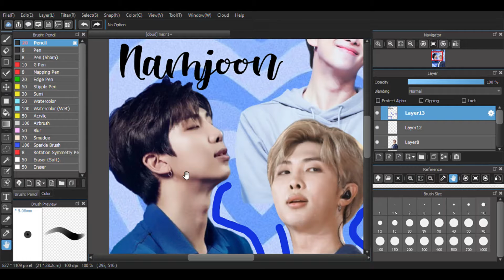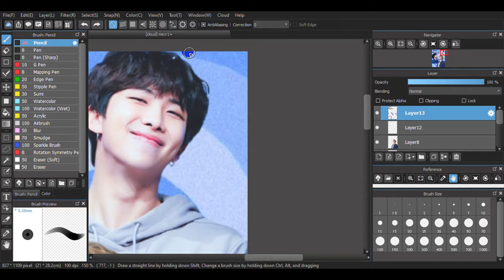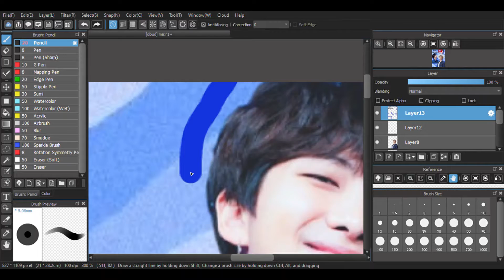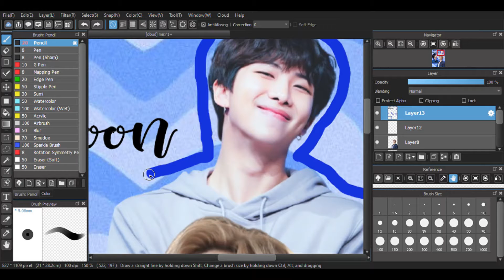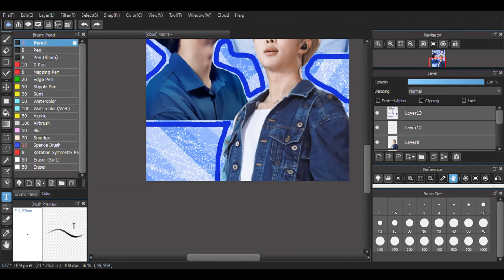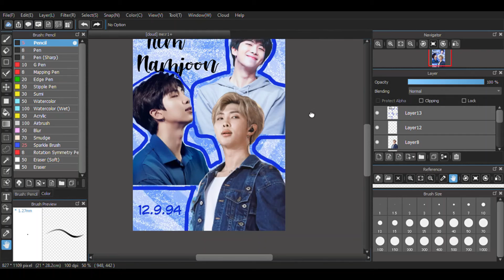namjoon speed painting/editing 💙🖌🎨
open meh

hey friends
in this video, I will be speed editing namjoon from bts
the app used - medibang
colour theme - blue